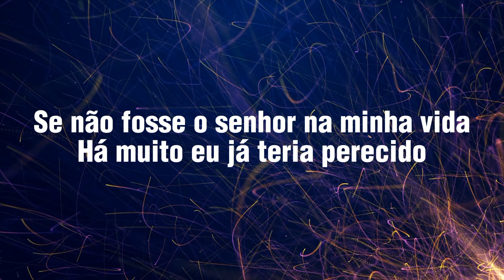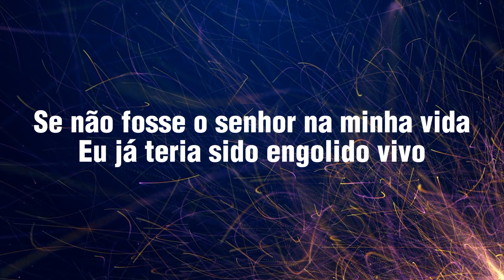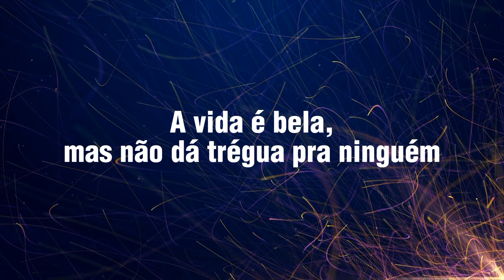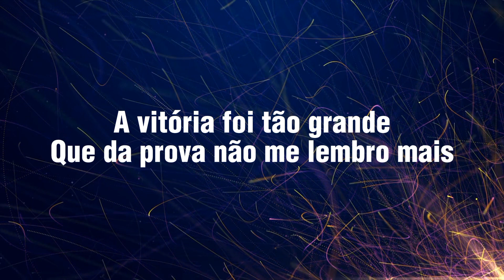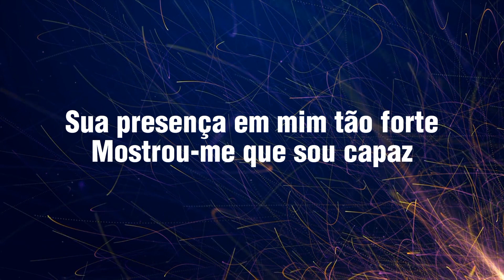Se Não Fosse O Senhor - Léa Mendonça | Voz e Letra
Se não fosse o senhor na minha vida
Há muito eu já teria perecido
Eu já teria sido engolido vivo
A vida é bela, mas não dá trégua pra ninguém
Quando a gente pensa que vai tudo bem
Logo vêm novos desafios
É nessa hora que eu fecho os meus olhos e oro
A confiança no Espírito Santo
Não vai deixar minha fé se abalar

Enquanto a gente adora
Ele intercede por nós, ele ora
Ele trabalha por nós, ele chora
Não vai embora, nem deixa a nossa fé se abalar
E de repente, a gente percebe que está voando
Como águia acima das alturas
Pois o segredo é confiar em Deus

A vitória foi tão grande
Que da prova não me lembro mais
Sua presença em mim tão forte
Mostrou-me que sou capaz
O vento veio contra a minha vida
Contra minha família
Contra os meus sonhos
Mas perdeu a força
Pois a vitória veio do céu